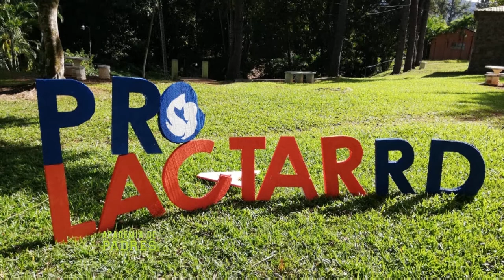Academia de Padres: Lactancia Materna con Prolactar RD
Somos un espacio de encuentro para la familia proveemos que recursos para ser escuela de valores; la relación con Jesucristo, el cuidado del Don de la Vida y la Creación, a través de contenidos audiovisuales. Para más información